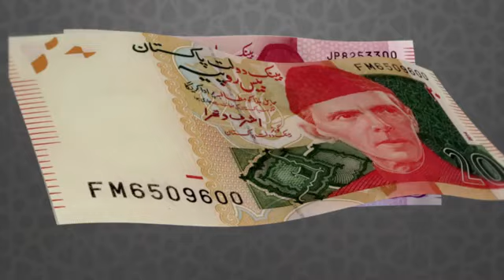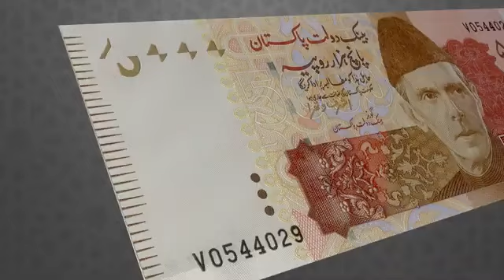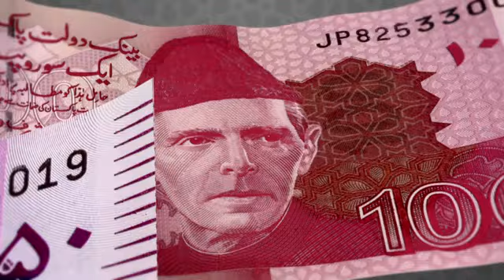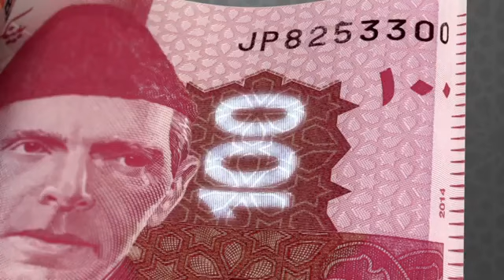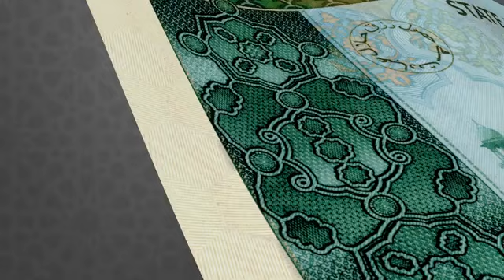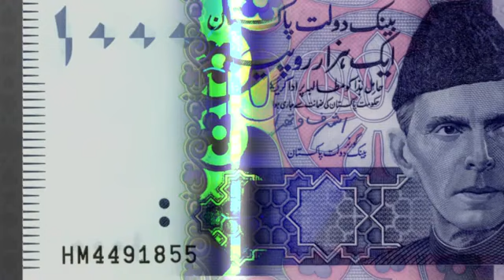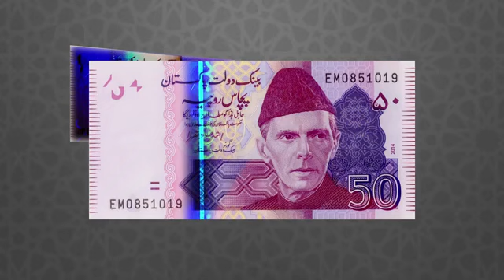BOP stands with SBP in its 'Rupay ko Pehchano'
BOP stands with SBP in its 'Rupay ko Pehchano' campaign, aimed at raising awareness about the security features of Pakistani currency notes.

This campaign empowers the public to distinguish between genuine and counterfeit notes, safeguarding the integrity of our currency.
Stay informed with BOP.